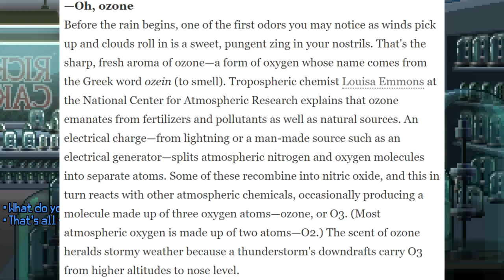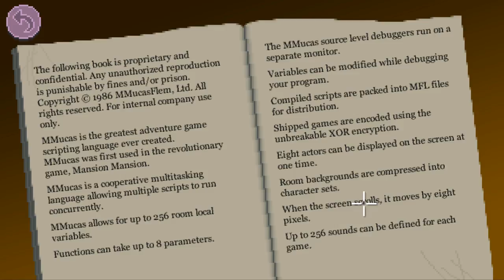Learn how to make your own ink ribbons | Thimbleweed Park Episode 3 let's play hard mode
Welcome to Thimbleweed Park episode 3 let's play HARD mode :) Thimbleweed Park is a point-and-click adventure game that introduces a mystery in a small county of 80 people by Terrible Toybox.

In this week's Thimbleweed Park playthrough, we meet Delores, an aspiring game developer that aims to leave the small county of Thimbleweed Park in search of big dreams. As per usual, we start the Thimbleweed Park gameplay by mingling a little with the agents, whom I resurrected by grabbing Agent Ray from the autosave file. Thank goodness for that. I thought we had lost her in the last episode of Thimbleweed play let's play.

It was fun solving the printer ink ribbon puzzle, as well as passing the MucusFlem entrance test. If you're wondering how to refill the printer ink bottle, or make printer ink in Thimbleweed Park, this episode of Thimbleweed park walkthrough will certainly help you. As for how to pass the MucusFlem online test, the same applies.

It was originally a long Thimbleweed Park let's play video of an hour plus, but I shrunk it by half by cutting out all the running around :P

I hope it was interesting this week ♡

☂ New Thimbleweed Park point and click gameplay every Friday 2pm EST time, do hope you'll be there.
☂ New LovePlus dating sim gameplay every Saturday 2pm EST time, so do look out for it :)

I often browse through Tumblr, so if you have a question or something, drop me an 'ask' on there.